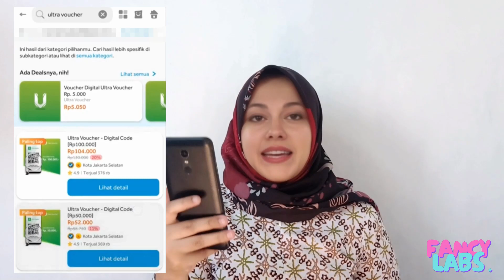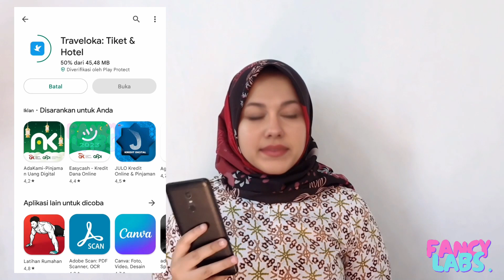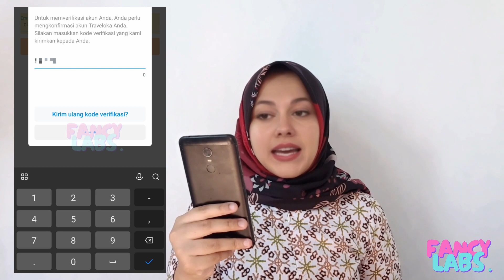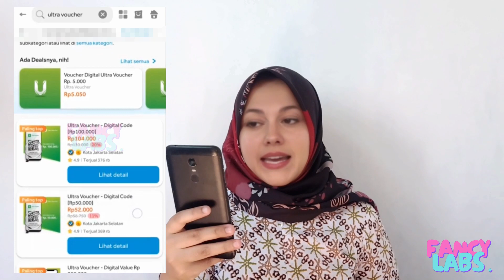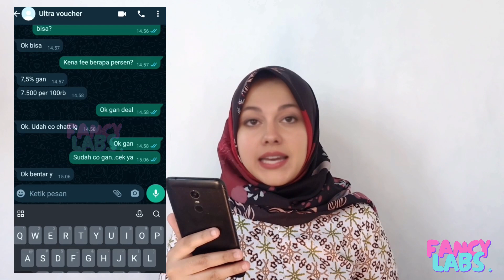PINJAM DANA LANGSUNG CAIR TANPA KTP ❓❓❓PINJAMAN ONLINE LANGSUNG CAIR SAMPAI 40 JT TERBARU 2023